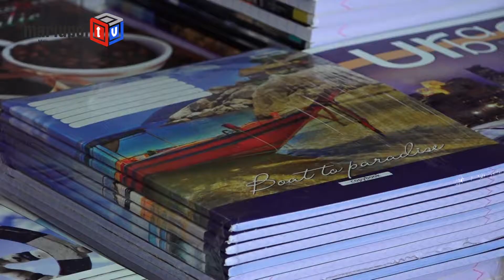Сколько мариупольцам обходится сбор в школу?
Подготовка ребенка в школу сейчас для родителей событие не только важное, но и дорогое. Продавцы уверяют, что они представляют большой выбор: от эконом класса до премиум-класса.